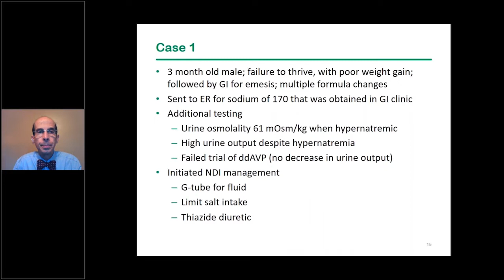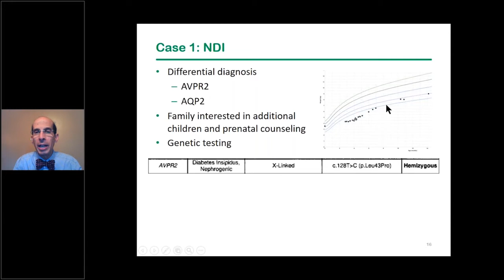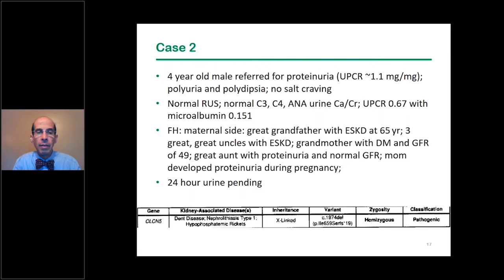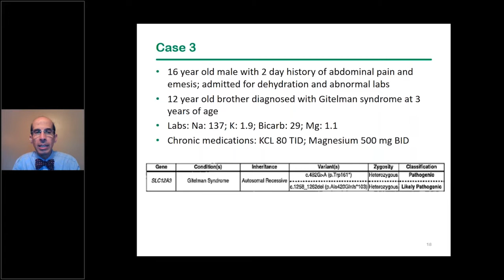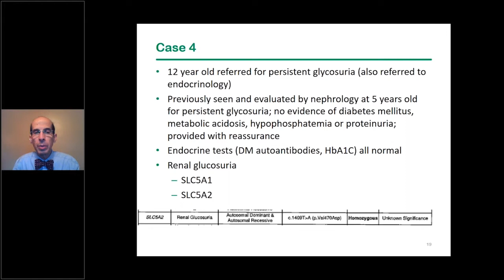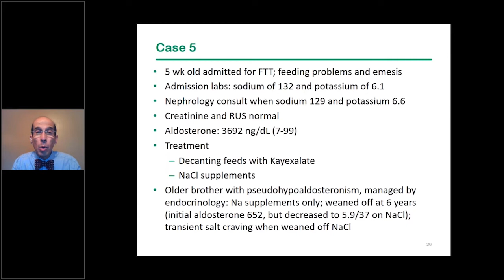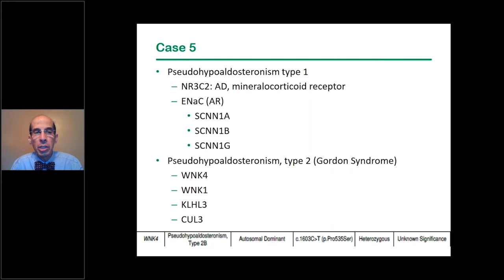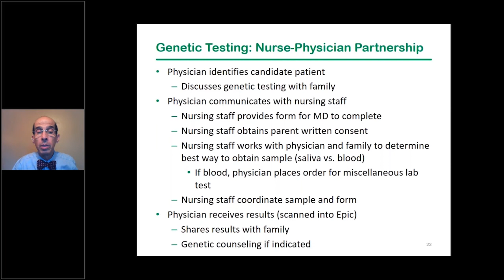Genetic testing in pediatric patients with CKD: Part 3 | Dr. Larry Greenbaum | Nephrology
Dr. Greenbaum takes us through a summary of current literature on what the yield of utility of genetic testing, including a description of how studies on genetic testing can end up with a higher yield (based on selection) or a lower yield (as older studies have fewer genes on their panels overall.

In Part 1 of this series, Dr Greenbaum describes a number of studies examining the yield in genetic testing of pediatric patients with nephrotic syndrome (28%), kidney stones (20%), CAKUT (6.3%), tubular disorders (64%). He then discusses the utility of genetic testing in each of these conditions.

In Part 2 Dr. Greenbaum describes the overall approach to genetic testing in pediatric patients with nephrotic syndrome, stones (nephrocalcinosis), cystic disorders, CAKUT, CKD of unknown etiology, tubular disorders, and persistent microscopic hematuria without alternative etiology.

In Part 3, Dr. Greenbaum discusses a number of case studies, outlining the experiences of 5 different patients who were diagnosed with diabetes insipidus, Dent disease, Gitelman Syndrome, renal glucosuria, and pseudohypoaldosteronism. Dr. Greenbaum finishes by describing how Physicians can work in tandem with their nurse in order to ensure that samples are obtained in the best way possible.

00:00 Case 1: Diabetes insipidus
03:09 Case 2: Dent disease,
04:51 Case 3: Gitelman Syndrome
05:51 Case 4: Renal glucosuria
08:39 Case 5: Pseudohypoaldosteronism
14:19 The Nurse-Physician partnership for genetic testing